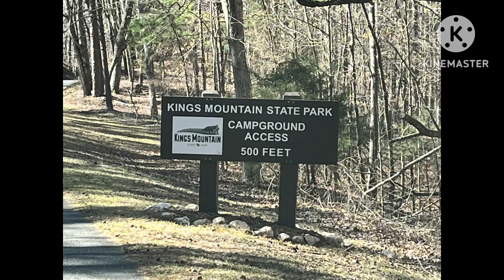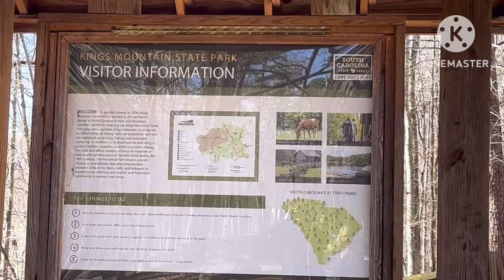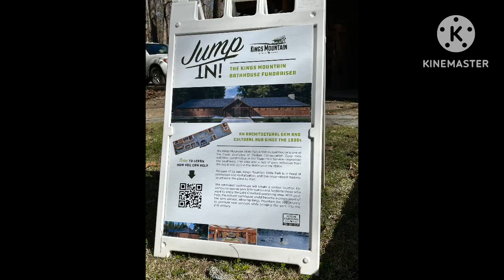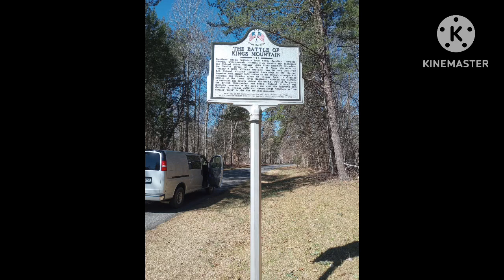Leather whiskey flask and Kings Mt. St. Park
Kings Mt. St. Park and whiskey flask